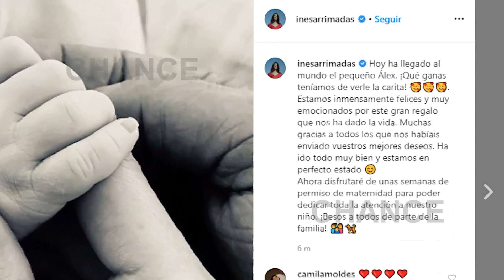Inés Arrimadas da la bienvenida a su hijo Álex, ¡Enhorabuena!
La presidenta de Ciudadanos, Inés Arrimadas, está de enhorabuena y es que este jueves ha llegado al mundo su primer hijo, al que han puesto el nombre de Álex.

(Fuente: EP, Moncloa, Instagram)